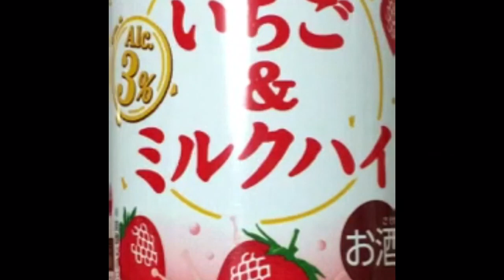【ASMR】柚子とカニカマのちらし寿司【LAWSON🏪】